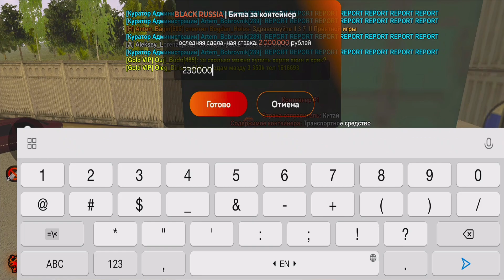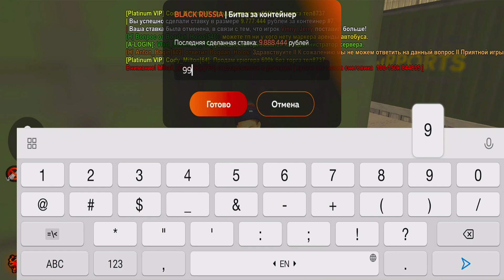200 КК на КОНТЕЙНЕРЫ на БЛЕК РАША ( Black Russia )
Всем привет, дорогие зрители! Я перевел ему 15 кк на банковский счёт. Интересно что он себе купит? Узнайте в видео!

⚡Мой девайс : Redmi Note 8 Pro (6/64)
⚡Фотошоп : PS CC
⚡Монтаж : Kine Master Pro